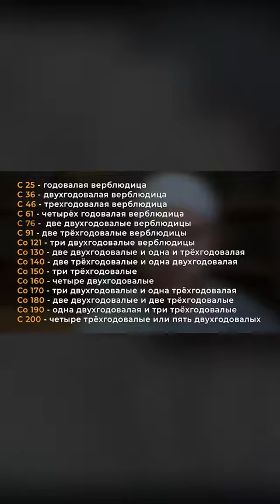Закят с верблюдов